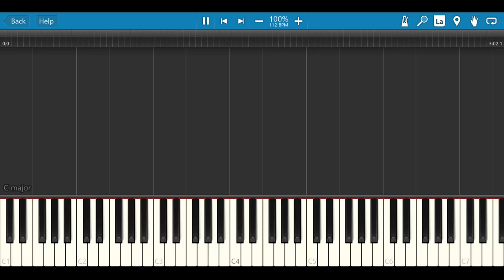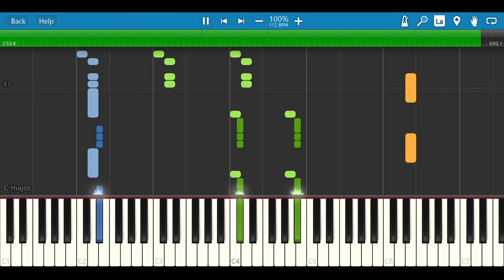Jellyfish Fields Piano Cover (Battle for Bikini Bottom)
A faithful piano cover by me. Worked a bunch on it, and it's finally here!

Real BPM: 112.47 or 112.5 (I'm not sure.)

Please credit if used.